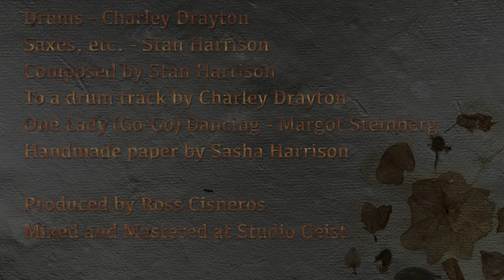Perchance to Dance - Twenty Seconds of Something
This is the sixth short composition in my series, Twenty Seconds of Something, a collection comprised of a variety of approaches to composition and performance. It is my hope that no two pieces will be alike, but only time will tell.

Musicians:

Charley Drayton - Drums
Stan Harrison - Saxes, etc.

Composed by Stan Harrison
to a drum track by
Charley Drayton
One Lady (Go-Go) Dancing - Margot Steinberg
Handmade paper by Sasha Harrison

Produced by: Ross Cisneros
Mixed and Mastered at Studio Geist,

SHOW LESS